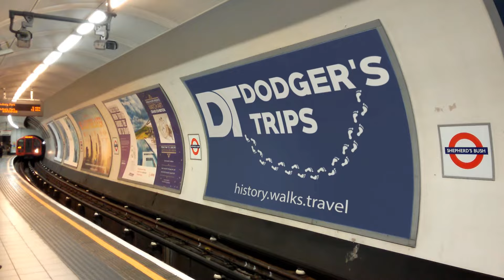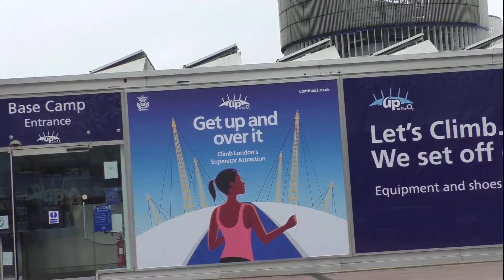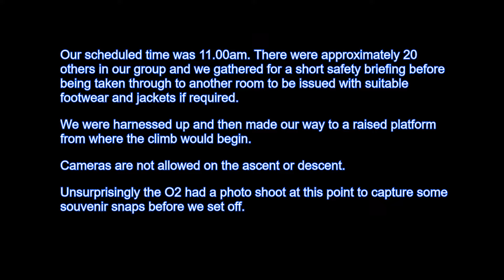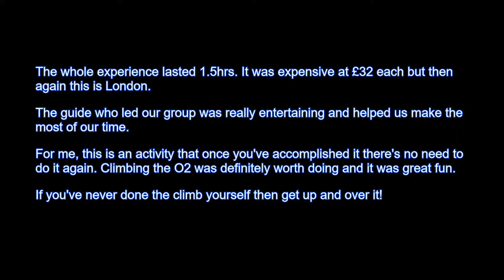Climbing The O2 Arena - LONDON Tourist Attraction - North Greenwich 🇬🇧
Join us on this travel guide to the O2 and enjoy the thrill of climbing the O2 with us. London is one of the best travel destinations in the world and climbing the O2 is a hugely popular activity. Find out why and get some tips.

Chapters:
00:00 Introduction
00:28 The Surprise
02:12 The Ascent
03:07 The Summit
05:28 Closing Thoughts

Have you climbed the O2? Have was it for you? I would really like to hear from everybody. I read and acknowledge every single comment.

Dodger's Trips for walking videos and vlogs.

© Dodger's Trips